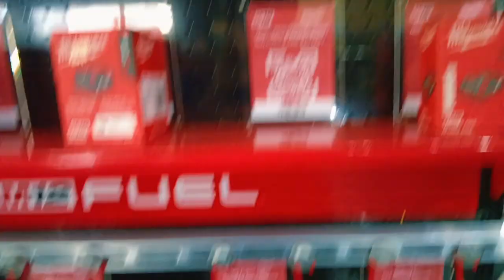Milwaukee Display Shelf